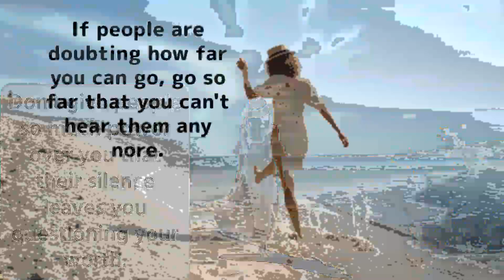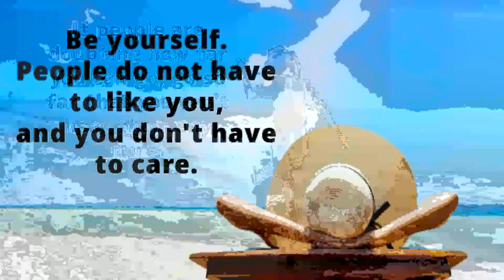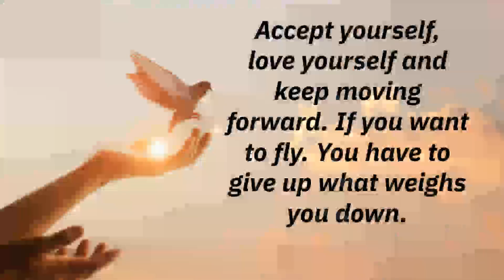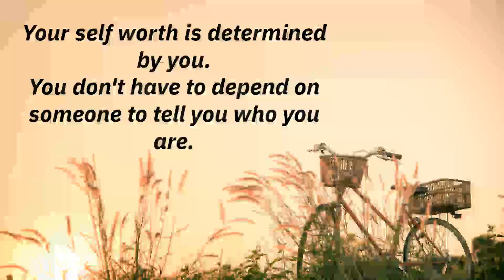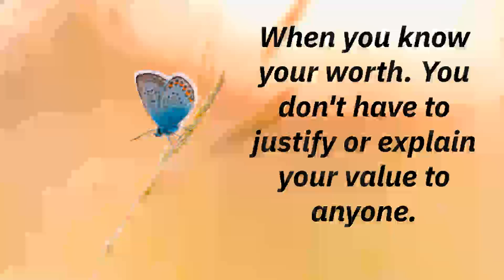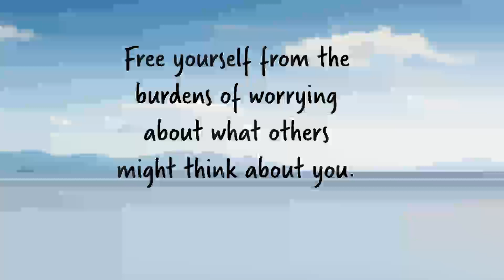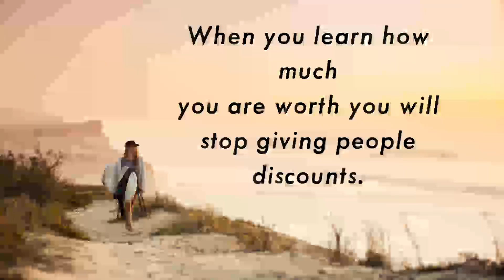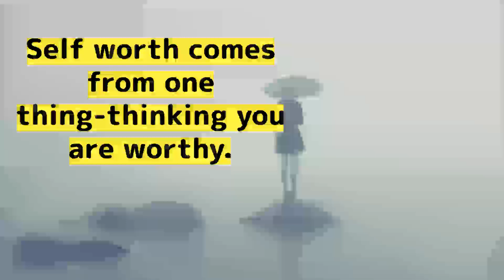Inspirational quotes about life/motivation for success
Self-respect, self-worth and self-love all start with self. Stop looking outside of yourself for your value.

Inspirational quotes about life/ Motivation for success are done with you in mind my viewers and subscribers. I want to motivate and encourage you the way I try to motivate and encourage myself.
I hope these inspirational videos are helping you to overcome all the daily  challenges and difficulties   that you face in life.

YOU CAN ALSO WATCH THESE VIDEOS AND BE INSPIRED👍